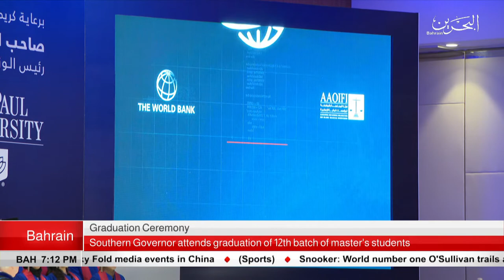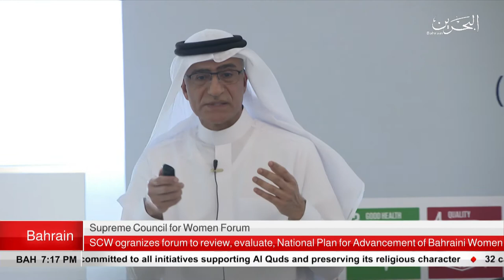BAHRAIN NEWS CENTER : ENGLISH NEWS 23-04-2019